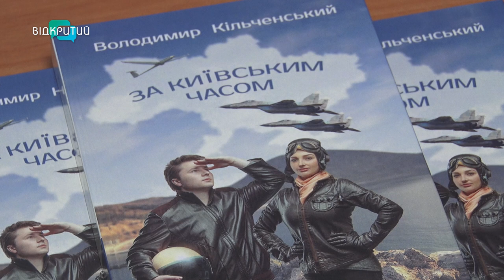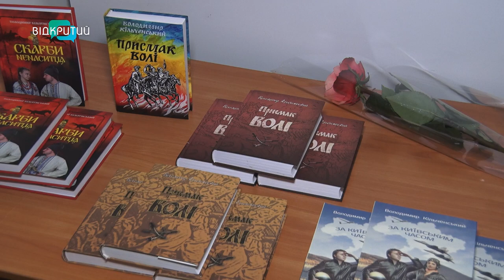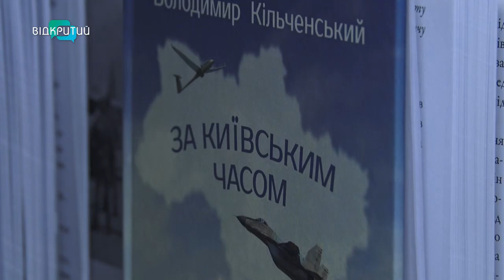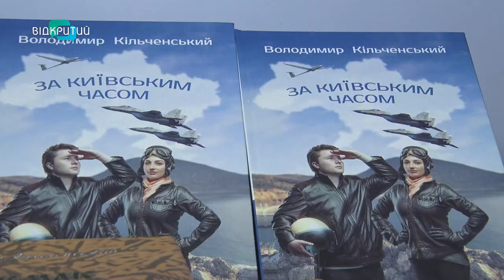«За Київським часом». Сучасний роман письменника Володимира Кільченського про українських льотчиків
«За Київським часом». Назва нового роману письменника Володимира Кільченського. Автор відомий вже читацькій аудиторії Дніпра як письменник-романтик українського козацтва. Проте нова робота митця - про сучасну війну.  Його герой - льотчик-винищувач  захищає  повітряний простір України та існує в реальному житті. Зустрілася з письменником і наша знімальна група.